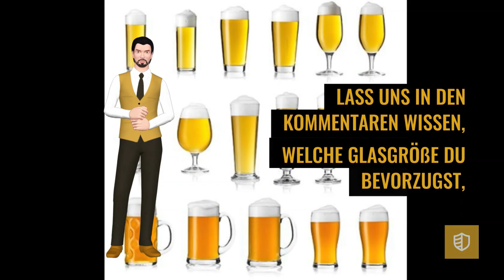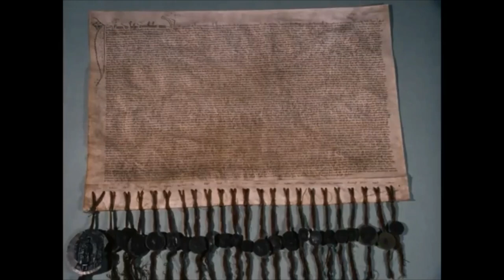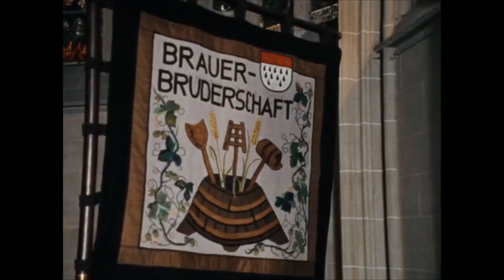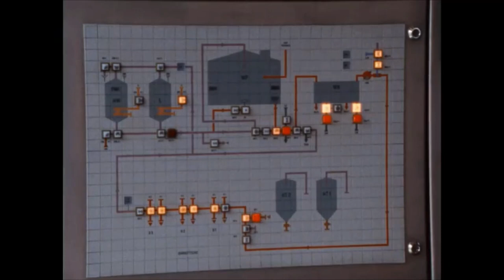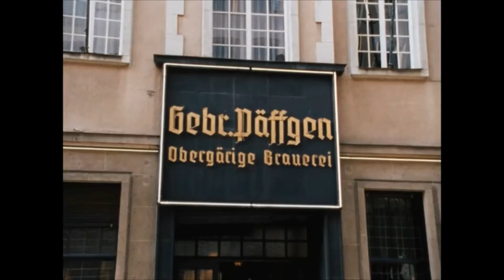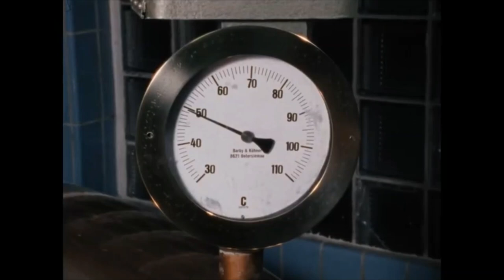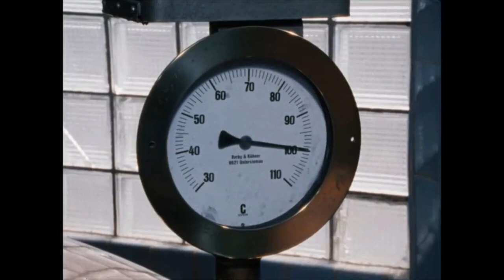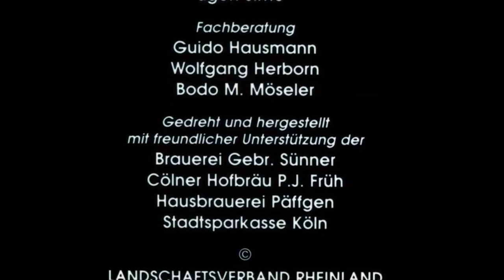Das Kölsch 🍺 Bier auch für Österreicher geeignet oder geht nur in Köln?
Bier ist nicht gleich Bier. Hat doch fast jede Region ihre eigene Brauerei, so unterschiedlich sind auch die Geschmäcker und Traditionen. So ist der Bayer seiner Maß nicht abgeneigt, der Kölner aber lieber aus 0,2 Liter Gläsern trinkt.

In diesem Video schauen wir mal hinter die Kulissen in Köln und du kannst dann ja entscheiden, ob das auch für dich das richtige wäre. Lass uns in den Kommentaren wissen, welche Glasgröße du bevorzugst, oder ob du gar nur direkt aus Flasche oder Dose trinkst.

Nun aber viel Spaß mit dem Video und wenn Du mehr davon sehen willst, dann schenk mir ein kostenloses Abo und einen kostenlosen Like, dann ich weiß, dass ich auch weiterhin Videos zum Thema Bier bringen sollen.

Solltest du ein Suchtproblem mit Alkohol haben oder jemanden anderen helfen wollen, besuche für weitere Informationen

Dieser YouTube-Kanal dient zur Information ebenso wie zur Unterhaltung. Natürlich freue ich mich über jede Videobewertung (like oder dislike, jede Meinungsäußerung wird uns helfen, den Kontent zu verbessern!) und natürlich Eure Kommentare.

Folge mir auch unter